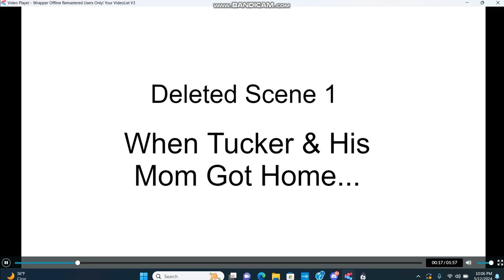Deleted Scenes From Tucker Misbehaves At Popeyes